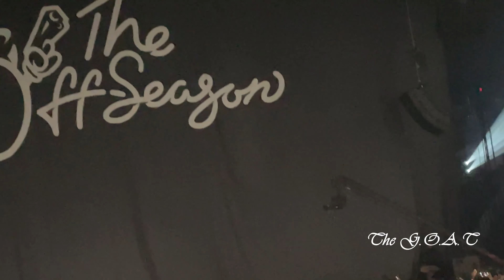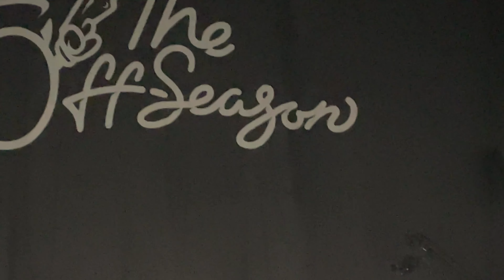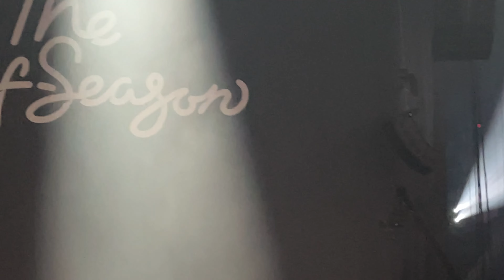THE OFF SEASON GREENSBORO NC SHOW [KV VLOG 2]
*This show originally happened 9/28/2021*
In this video, Rell attends the J Cole concert that happpened in Greensboro, North Carolina with his friend Alex!

YOU GOT DA VISION!!!